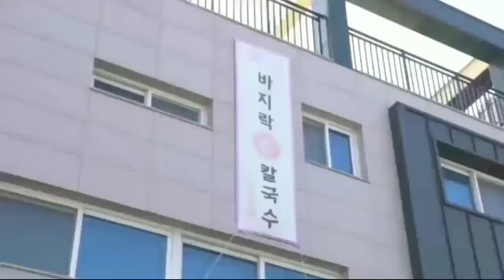BIBI DAN PONAKAN GAK ADA AHL4K | ALUR CERITA FILM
crootkan bro sis...